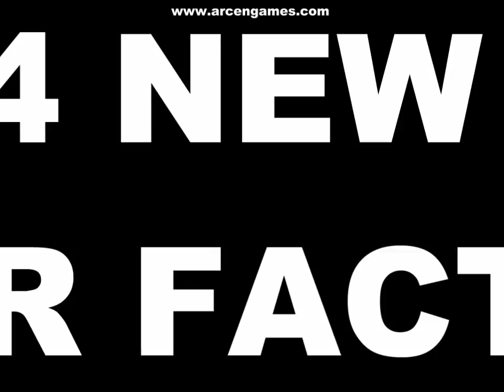AI War: The Zenith Remnant Trailer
Every planet is a choice.  Every choice has a consequence.  The Zenith Remnant is the first expansion to Arcen Games' hit space-based indie RTS/4X hybrid, AI War: Fleet Command.  This expansion includes a massive amount of new content that bring the galaxy to life in exciting ways.  Capturables, special AI ships, and ancient alien artifacts litter the cosmos, making your choices as a player more varied than ever.  Do you risk total war with the AI by capturing and rebuilding a massive golem?  Do you procure defensive superweapons from Zenith traders?

Maybe youd like to finally be able to build the powerful Core ships that the AI has long used -- or the all-new experimental ships with strange and powerful abilities.  Befriend the dangerous alien Dyson Sphere by helping it against the AI forces, or sneak around it to avoid incurring its wrath (that thing is moody).  If you see a Devourer Golem, dont forget to run -- preferably as it pummels your enemies.  Any path you take, there are consequences; AI War is known for being heavily strategic even amongst strategy games, and The Zenith Remnant takes it to new heights.